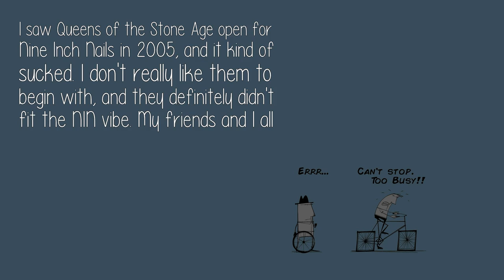Do You View Opening Acts As A Bonus Or As A Waste Of Time?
I saw Queens of the Stone Age open for Nine Inch Nails in 2005, and it kind of sucked. I don't really like them to begin with, and they definitely didn't fit the NIN vibe. My friends and I all